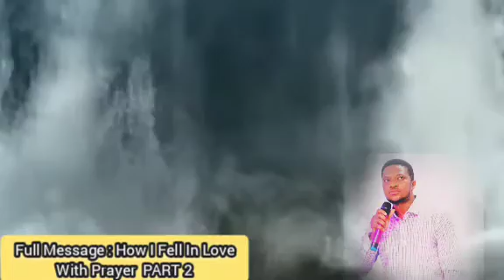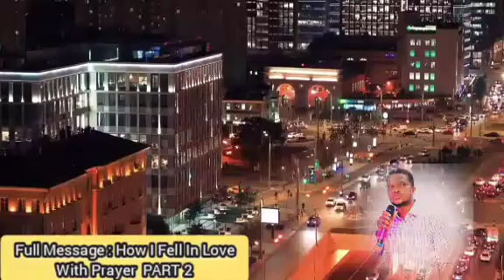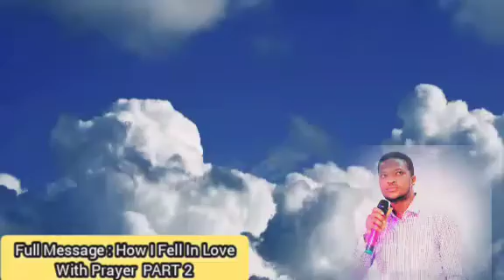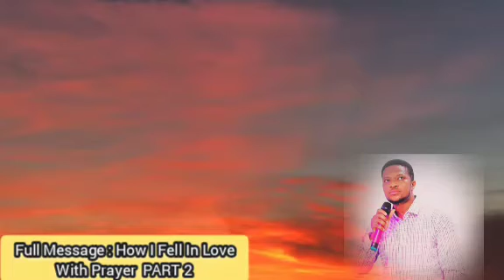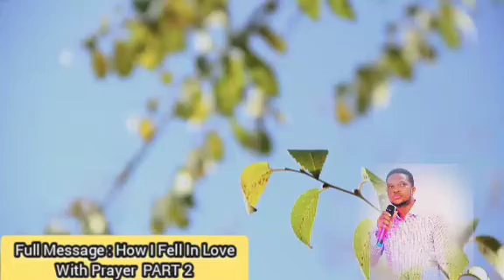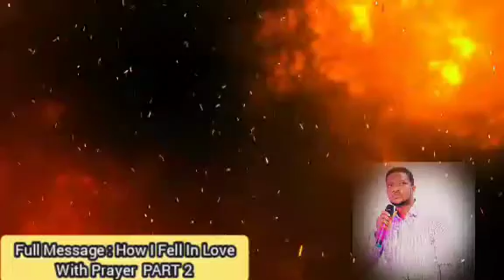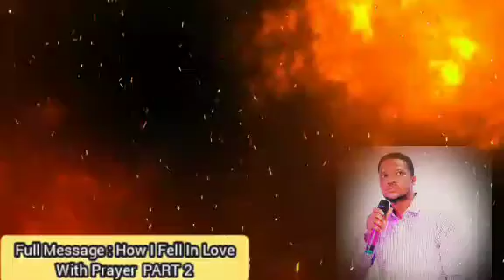AFTER WATCHING THIS VIDEO YOU WILL FINALLY HAVE SENSE ( This is my story - Evangelist Lawrence oyor